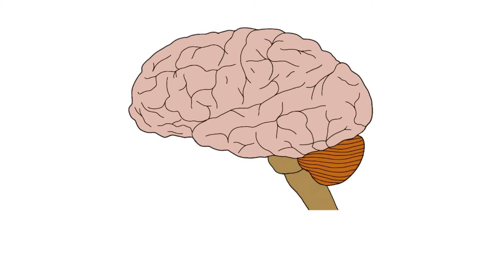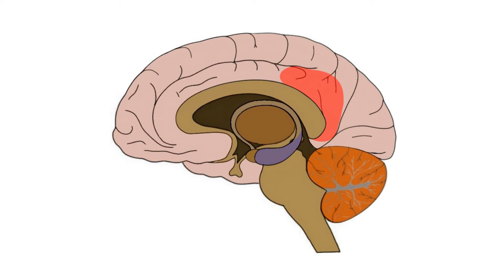2-Minute Neuroscience: Sleepwalking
Sleepwalking, or somnambulism, involves walking and other behaviors that are performed during incomplete arousal from sleep. In this video, I discuss some hypotheses about what happens in the brain to cause sleepwalking.

TRANSCRIPT:
Sleepwalking, or somnambulism, involves walking and other behaviors that are performed during incomplete arousal from sleep. Sleepwalking episodes can last for anywhere from a few seconds to longer than 30 minutes, and sleepwalking behaviors can vary in their complexity from basic behaviors such as pointing or walking around a room, to complicated procedures like getting dressed, cooking, or driving a car. Sleepwalkers may be difficult to arouse during a sleepwalking episode and confused when they awake from one, and they may have complete or partial amnesia for the episode. Sleepwalking occurs more frequently in children than in adults, but childhood sleepwalking is typically benign, while adult sleepwalking is more likely to result in injury to the sleepwalker or others.

During sleep, the brain transitions through several stages characterized by unique patterns of brain activity. Sleepwalking typically occurs during stage 3 non-rem sleep, also known as slow-wave sleep. The neuroscience underlying sleepwalking is not completely understood, but current evidence suggests that it may emerge from a coexistence of wake and sleep-like activity occurring in different parts of the brain at the same time. For example, some studies of sleepwalkers during sleepwalking episodes have found brain activity suggestive of wakefulness in areas like the motor cortex, which is involved with movement, but activity suggestive of slow wave sleep in areas involved in complex cognition and conscious awareness, such as the prefrontal cortex. This type of incongruity might explain why sleepwalkers move around with limited awareness of their actions.

Wake-like activity during sleep in other areas of the brain—such as those involved in emotional reactions—could explain other aspects of sleepwalking, such as the fact that many sleepwalkers report experiencing strong emotions associated with their episodes. On the other hand, persistence of sleep states in areas like the hippocampus, which is involved in memory consolidation, could explain why sleepwalkers sometimes do not remember the sleepwalking incident or certain aspects of it.

REFERENCES:

Arnulf I. Sleepwalking. Curr Biol. 2018 Nov 19;28(22):R1288-R1289. doi: 10.1016/j.cub.2018.09.062. Epub 2018 Nov 19. PMID: 30458142.

Zadra A, Desautels A, Petit D, Montplaisir J. Somnambulism: clinical aspects and pathophysiological hypotheses. Lancet Neurol. 2013 Mar;12(3):285-94. doi: 10.1016/S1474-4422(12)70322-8. PMID: 23415568.

Credit to cottonbro studios for photo of sleepwalker.